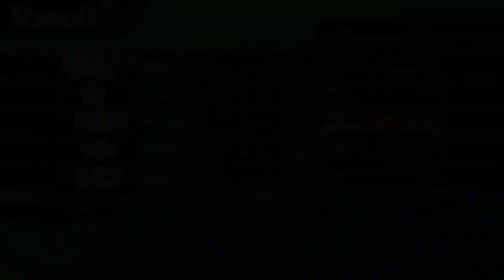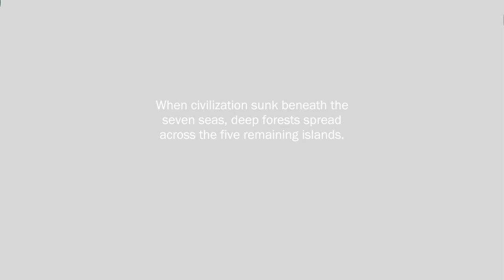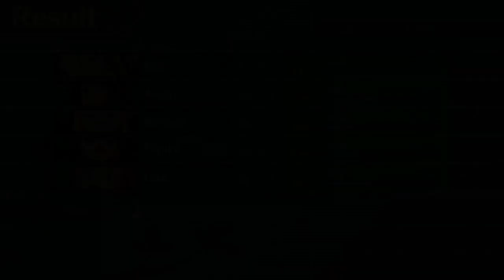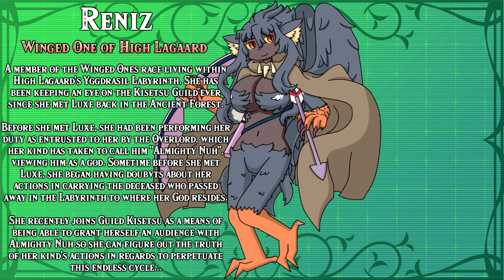Forest of Weeping Bounties | Etrian Odyssey 2 HD | Episode 16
After spending enough time away from the 16th floor, Guild Kisetsu proceeds to properly begin a thorough exploration of the floor, prompted by a missing pet.

Timecodes
0:00 - Intro
0:10 - Accepting "Missing pet"
0:34 - Wasting Time to speak with Gradriel
1:22 - Missing pet Quest Begins
9:56 - Turning in "Missing pet"
10:42 - Exploring 16F
12:50 - Entering 17F for a split second...
13:04 - NPC Dialgoue (17F Reached)
16:16 - Accepting "Dinner for one"
17:00 - Heaven Pin Acquired for "Dinner for one"
17:22 - 16F Class Shortcut (Beast, Landsknecht, Protector)
19:54 - Mining Spot
20:20 - Exploring 17F...
21:50 - The Final Password/Cross-save Event + Early Hazard Eye Drop
22:58 - Turning in "Dinner for one"
24:08 - Accepting "An outing in the forest"
24:48 - An outing in the forest Quest
27:30 - Turning in "An outing in the forest"
27:53 - Playing Cupid III Quest
29:43 - Turning in "Playing Cupid III"
31:31 - Continuing to explore 17F...
31:45 - Now entering 18F
34:03 - The Winged One of Siveta
39:43 - Outro